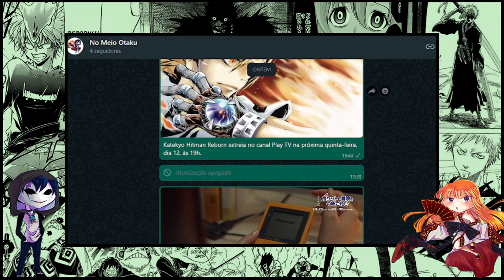FIQUE POR DENTRO DE TUDO, CONHEÇA AS NOSSAS REDES SOCIAIS!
Você já segue o No Meio Otaku em outras plataformas? Estamos no WhatsApp, Twitter, Instragram, TikTok e Twitch.